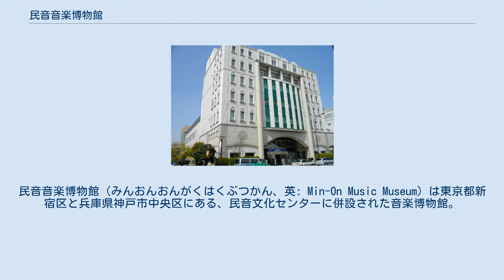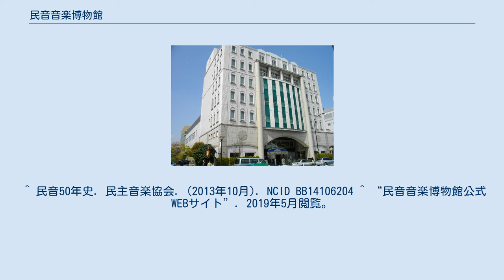民音音楽博物館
民音音楽博物館（みんおんおんがくはくぶつかん、英: Min-On Music Museum）は東京都新宿区と兵庫県神戸市中央区にある、民音文化センターに併設された音楽博物館。
 無料で公開されており、貴重な古典ピアノをはじめオルゴール、民族楽器などを鑑賞できる。
運営は一般財団法人民主音楽協会。
 常設展示として、歴史的なチェンバロやフォルテピアノ、ピアノが公開されており、それらの多くが実演にて、音色を聴くことができるのが特徴である。
 18世紀制作のオルゴールや、蓄音機、世界の民族楽器なども公開されている。
 鍵盤楽器 オルゴール 鍵盤楽器 オルゴール 常設展示に加え、企画展示を開催しており、様々なテーマを掲げ期間限定で行われる。
中でも本館で行われる夏季の『子供のための世界民族楽器展』は恒例展示となっている。
 講演会や各種コンサートを開催しており、観覧無料で参加者募集を行っている。
主なものとして、企画展示のテーマに沿った講演会、各国の音楽を紹介するレクチャーコンサート、本館ロビーで開催するミュージアムコンサートなどがある。
 これらは2018年12月時点で96回開催され、26か国・地域の参加国数に及んでいる。
 東京の本館内にてライブラリー事業を行っており、12万点以上の録音資料、4万点を超す楽譜、3万冊の音楽書を揃え、資料の視聴・閲覧と貸し出しを行っている。
ウェブOPACを有しており、インターネットでの資料検索も可能となっている。
 民音研究所（英: Min-On Music Research Institute）とは、2014年10月に音楽博物館付属組織として、音楽と平和構築を研究テーマに設置された研究所。
研究員による年次報告会の開催や、学術交流などを行っている。
 ^ 民音50年史. 民主音楽協会. (2013年10月). NCID BB14106204 ^ “民音音楽博物館公式WEBサイト”. 2019年5月閲覧。
 ^ 英語、中国語、韓国語、仏語、スペイン語での博物館案内